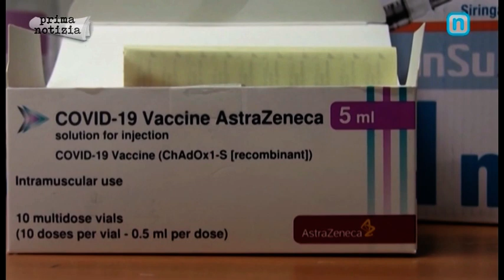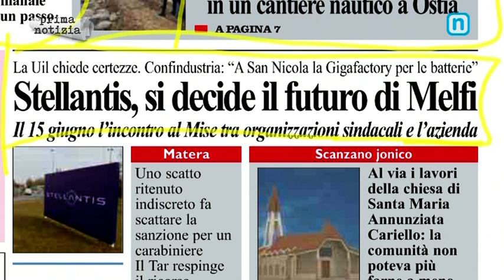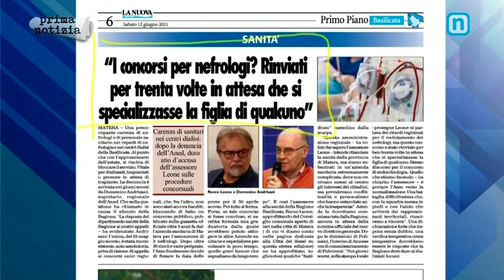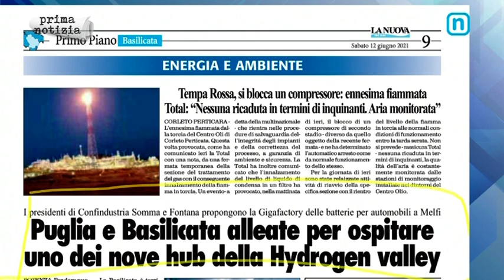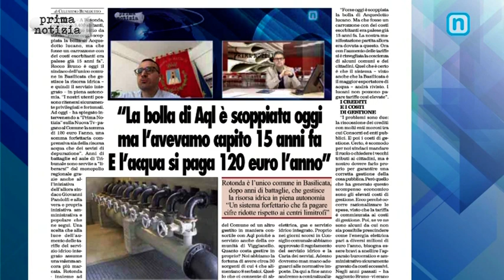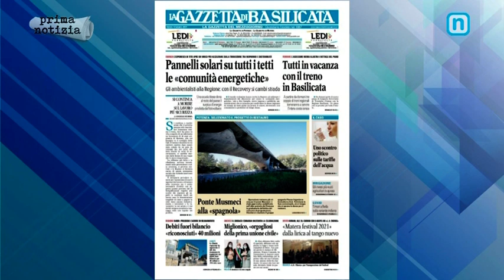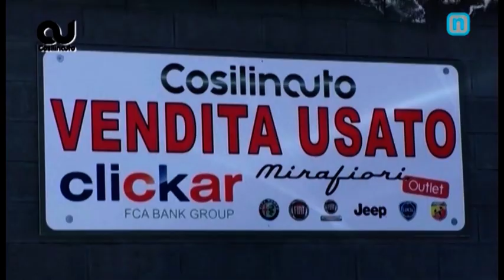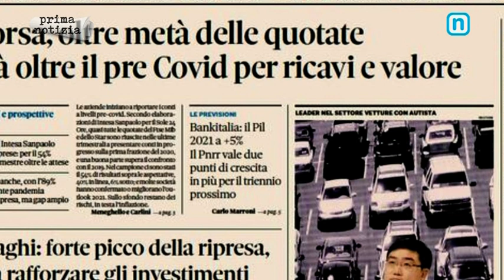RASSEGNA STAMPA 12 GIUGNO 2021